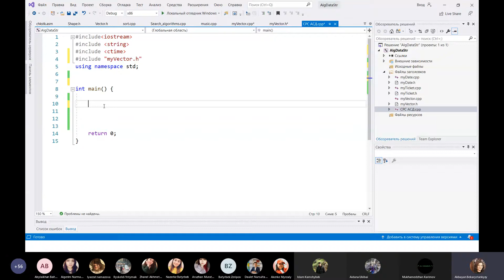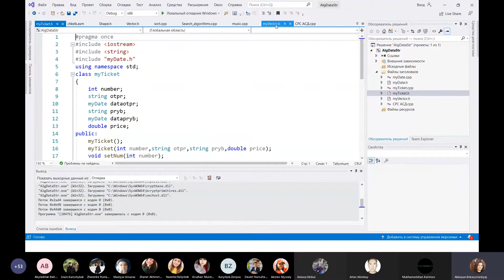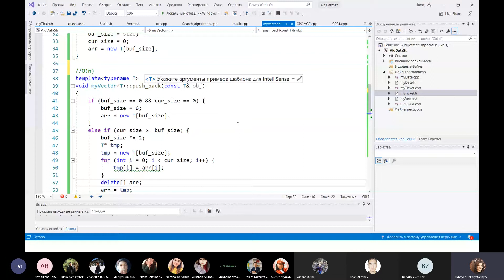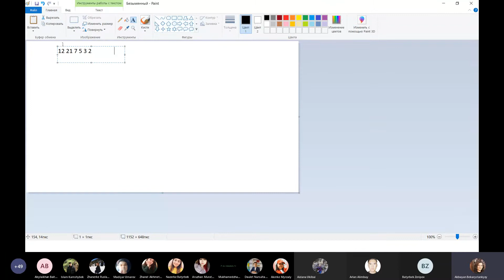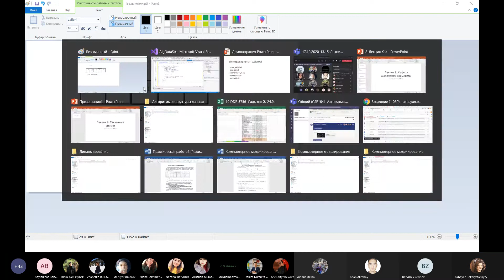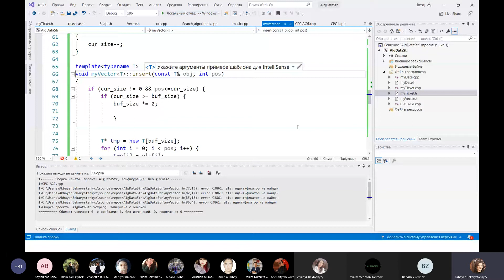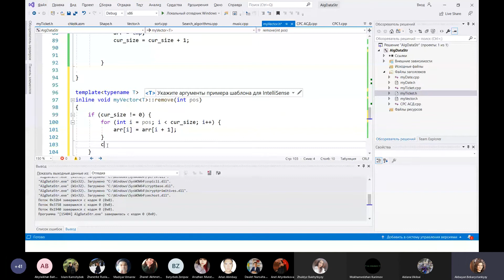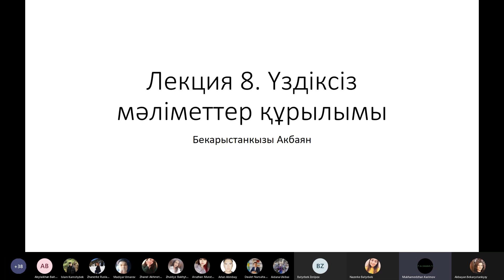Лекция 8. Каз. Непрерывные структуры данных.